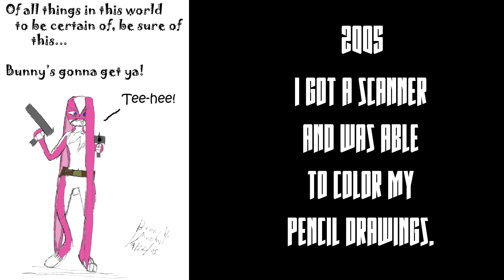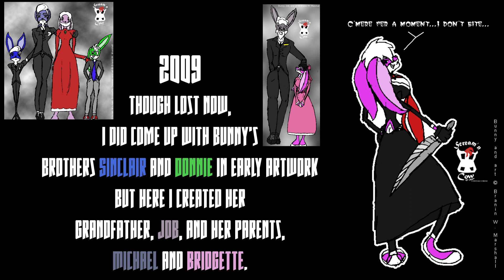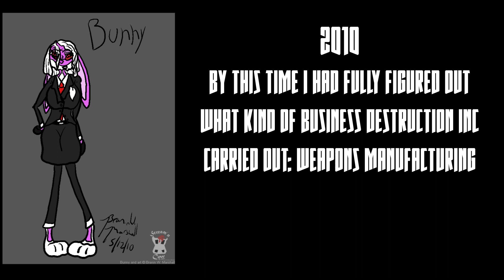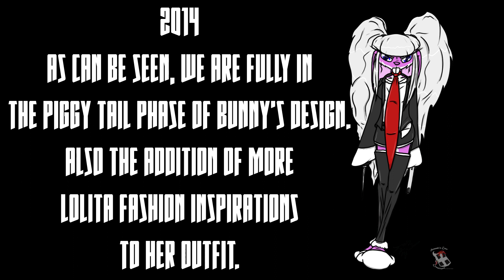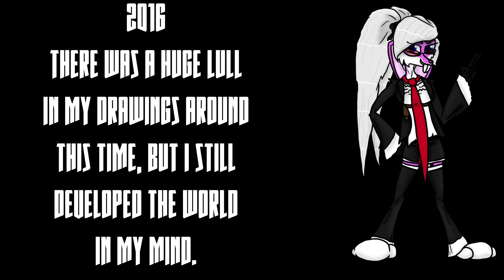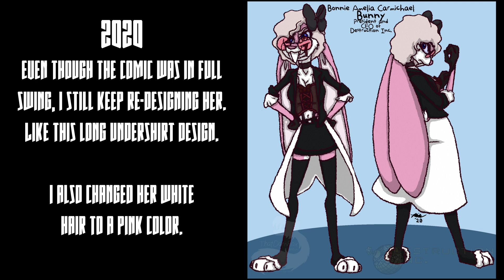Twenty Years of Bunny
Can you believe it's been twenty years since I first came up with Bunny?

Here's a look back at how I slowly came up with her and her world.